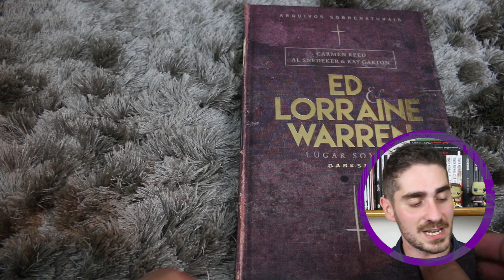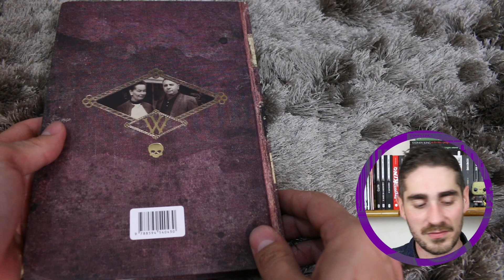ED & LORRAINE WARREN: LUGAR SOMBRIO | Ray Garton | Darkside Books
Salve, galera! Exorcizamus te, omnis immunde spiritus - hoje falaremos de Ed & Lorraine Warren: Lugar Sombrio, livro escrito por Ray Garton e publicado pela Darkside Books.

Temos aqui um relato meticuloso dos fenômenos que infernizaram a vida de um casal norte-americano após sua mudança para uma antiga casa em que havia funcionado uma funerária anos antes.

Um a um, os membros da família passam a ser atacados por uma presença sinistra, em acontecimentos cada vez mais extremos: de vozes na escuridão até violações fantasmas. É nesse ambiente de desespero que Ed & Lorraine Warren são recebidos, prontos para mais um combate direto com o mundo das sombras.

Esperamos que gostem do vídeo e nos vemos no próximo porto.

See ya!

► COMPRE O SEU E AJUDE O CANAL A CRESCER:

Lugar Sombrio | Ray Garton, Ed & Lorraine Warren

► ONDE ESTAMOS ANCORADOS:
Instagram Navegando: @onavegando
Instagram Bruno: @bruno_neute
Facebook Bruno: /brunoneute